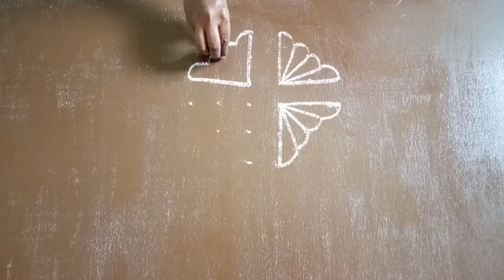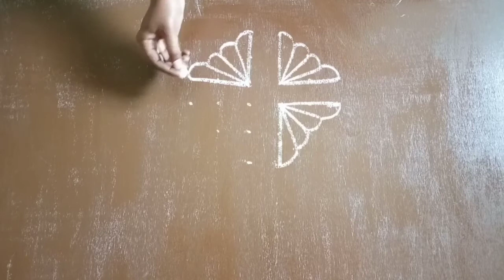Chinna poo kolangal with 6 dots / Small flower muggulu /flower kolams / simple rangoli - youtube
In this video two chinna poo kolangal with dots. Small and very easy to draw this poo kolam, flower kolam design and muggulu. Very easy to draw small pulli/dot kolangal.